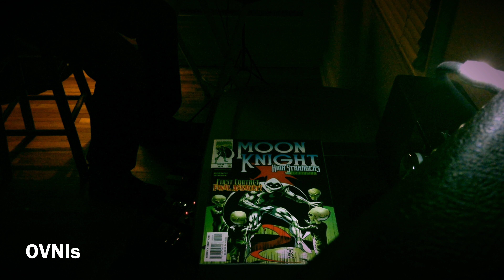Nova Knight 90 - OVNIs